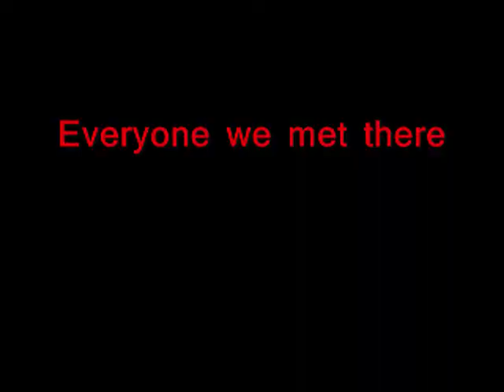Adventures in Mexico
So, this was the mission trip.
Finally made something out o all my clips. =]
It was a litle rushed though, so forgive me.
Musica-Everywhere We Go, Newsboys. =D
Hey if you have questions about what we did, just askeroo.